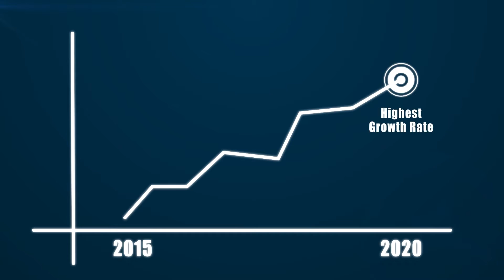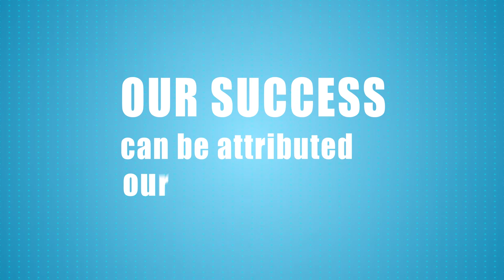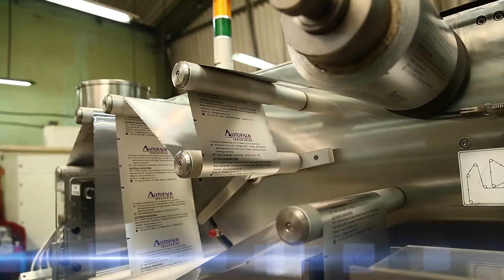Corporate Video - Autopack Industries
Client - Autopack Industries